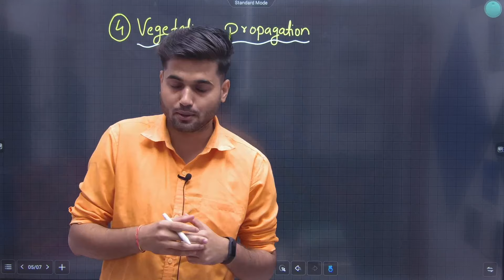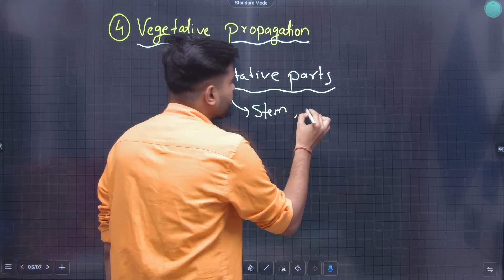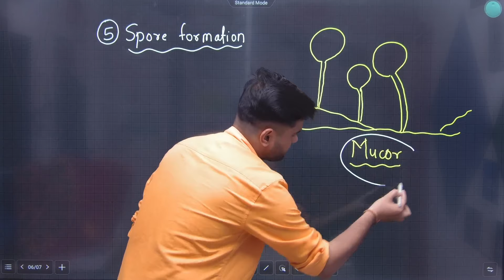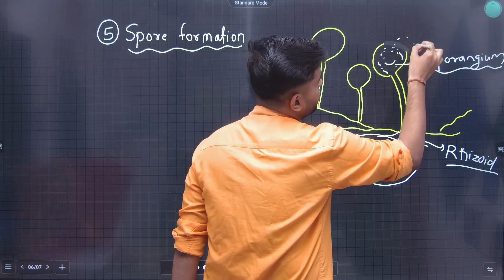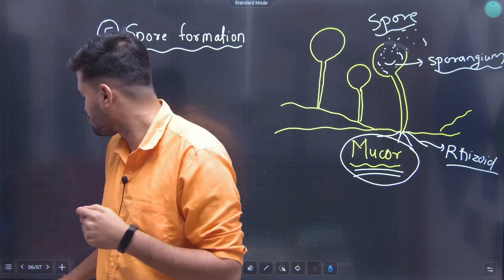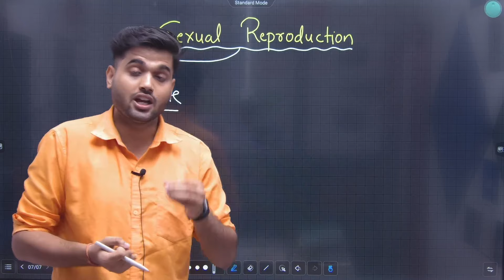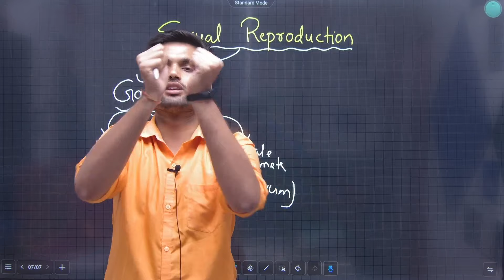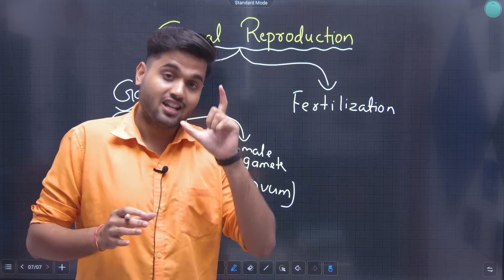10th Science 2 | Chapter 3 | Life Processes in Living Organisms Part-2 | Lecture 2 | JR Tutorials